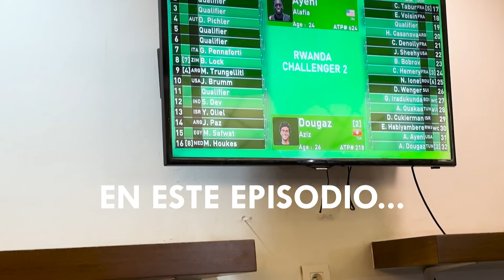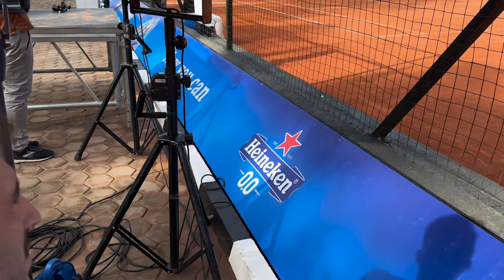CAMINO a los GRAND SLAMS: Ep 17 Kigali, Ruanda 2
Aca van a poder comprar la mercadería oficial De Locos!!

Una vez mas quiero agradecer a toda la gente de que hizo el torneo de Ruanda posible la pasamos muy bien!!